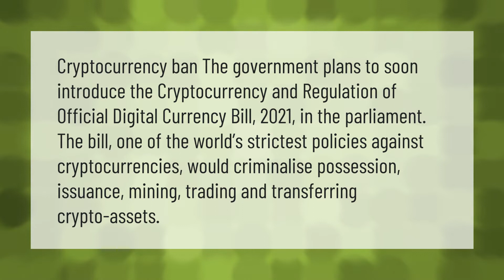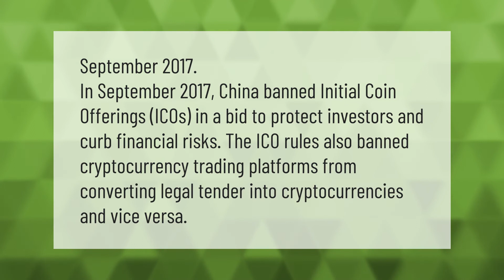What is happening with Cryptocurrency?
00:00 - What is happening with Cryptocurrency?
00:42 - Is ethereum going to rise?
01:17 - When did China ban Cryptocurrency?

Laura S. Harris (2021, May 28.) What is happening with Cryptocurrency?
    AskAbout.video/articles/What-is-happening-with-Cryptocurrency-249203